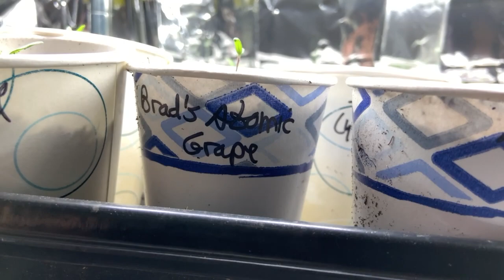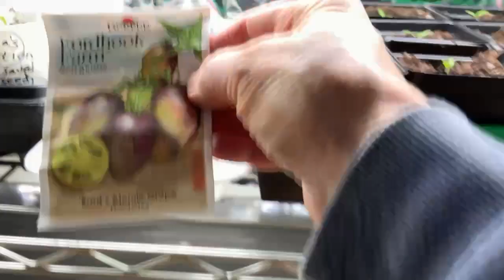Lots of tomato varieties—in for the night!